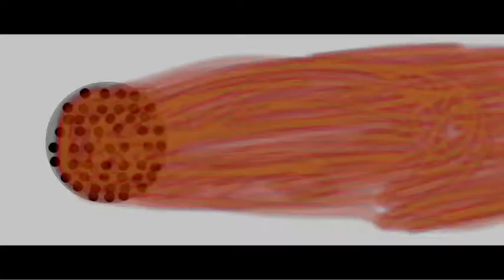Skippyjon Jones 3: The Last Sword (Part 3, Final)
Hope You Enjoy An 3 Parts Of Skippyjon Jones 3, Without YouTube Capture.

Skippyjon And Omutly Went Back to Past To See Don Diego. On The Last Scene, Is Was Sexy.